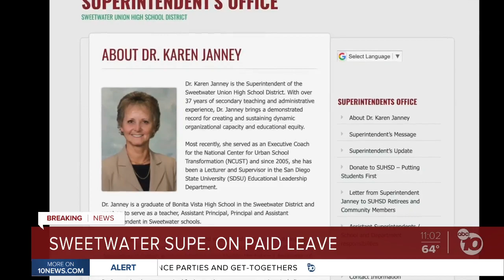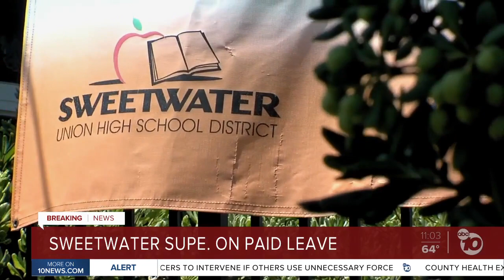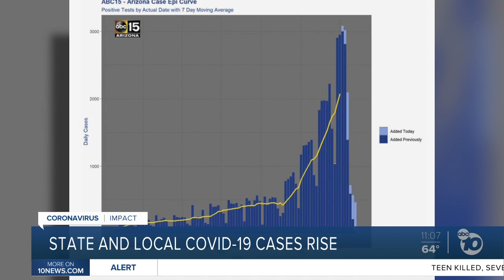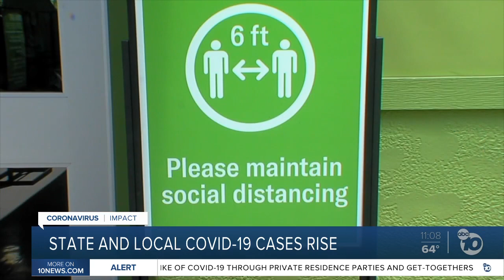10News at 11pm Top Stories